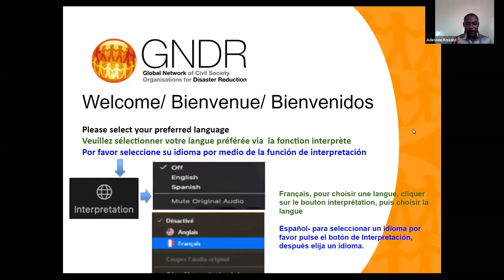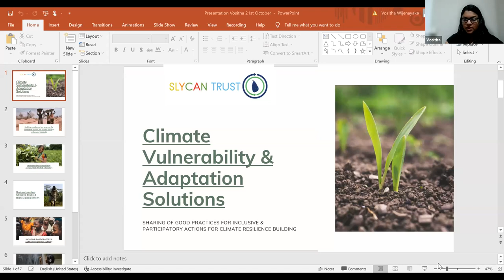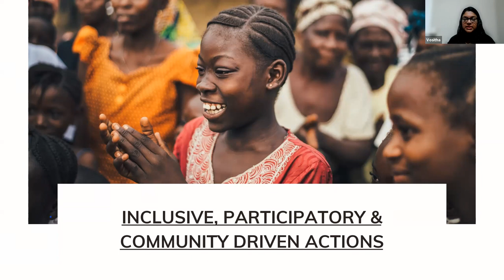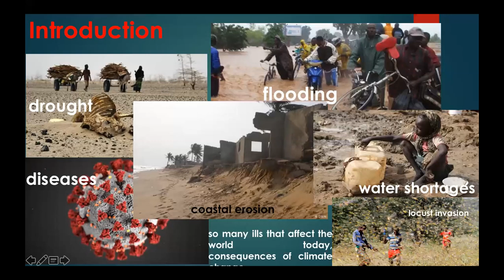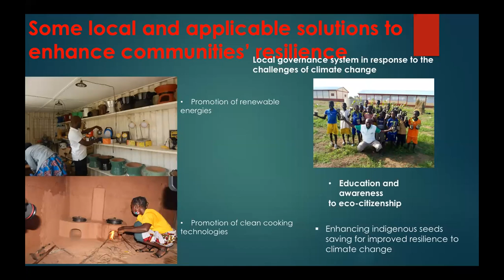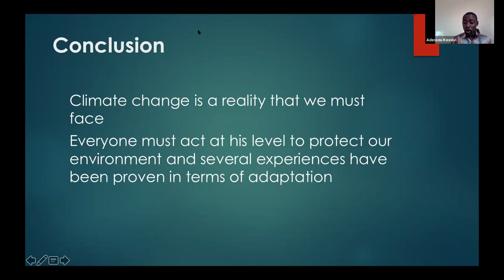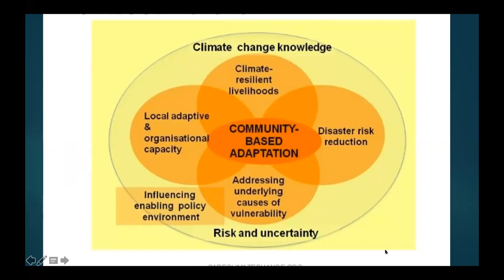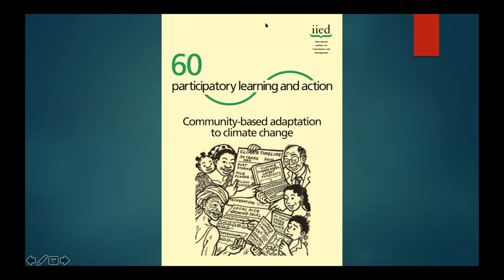Risk-informed development in a climate change context: an adaptation approach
This webinar presented  key features of adaptation (including loss and damage) as a tool to address vulnerability to climate change.
The webinar also  presented concrete examples and
actions to enhance local community resilience.

Presenters:
Bijay Kumar, GNDR
Addesou Kossivi, GNDR
Vositha Wijenayake, SLYCAN Trust-Sri Lanka
Sena Alouka, Jeunes Volontaire pour l'Environnement